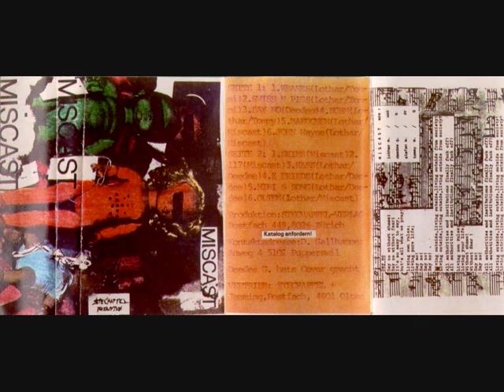Miscast - 02- Swiss'n'Pigs Swiss Hardcore Punk (1984)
Miscast were formed around September 1983 by people in and around Olten, at a time when American hardcore swept into Switzerland. Back then I was working with Felix Fischer at Jamming Distribution and we were probably the first in Switzerland who were trying to sell stuff like This is Boston Not L.A. and Flex Your Head comps, 7"ers and 12"ers by SS Decontrol, Negative Approach, Minutemen, White Cross, Minor Threat and the like.